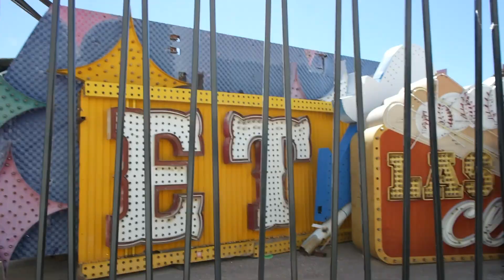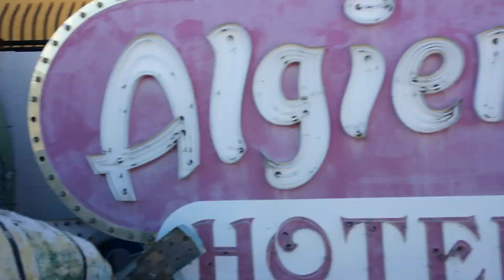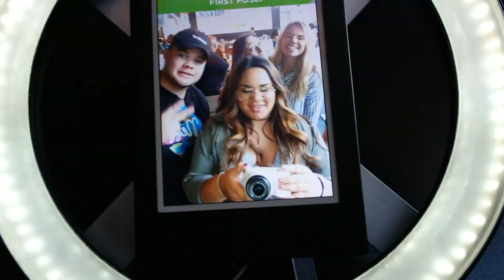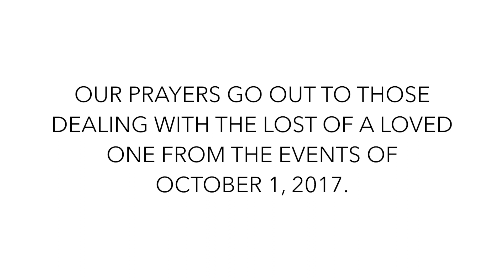LAS VEGAS TRIP 2017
Heres a little video of our weekend trip to Las Vegas, Nevada! Hope you enjoy!!